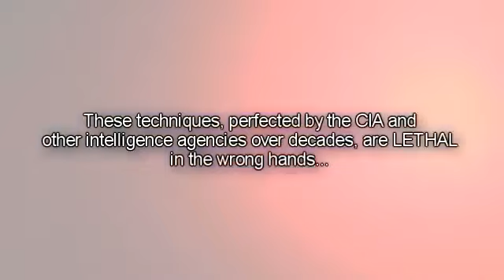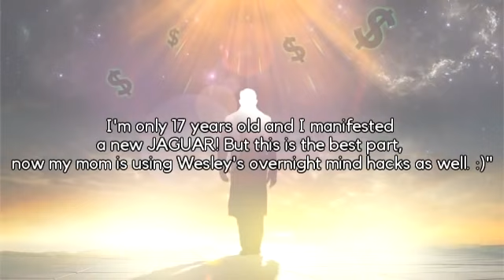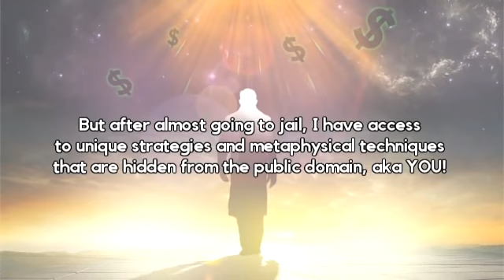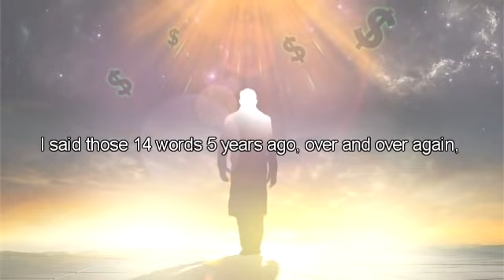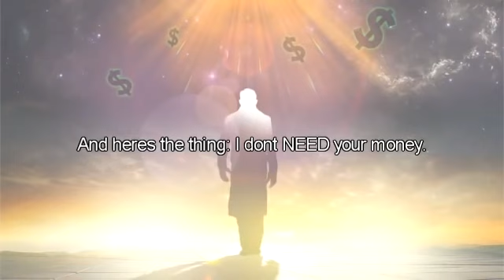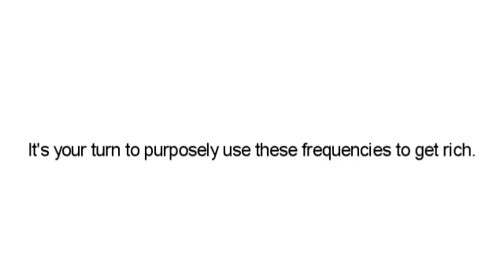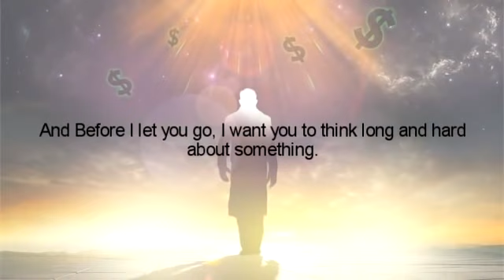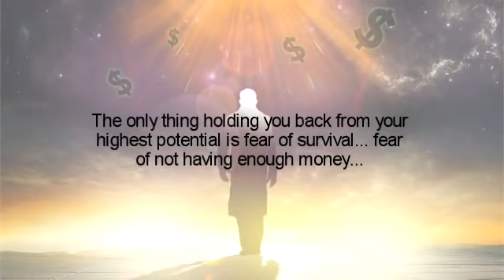Law of Attraction - Millionaire mind Hacks